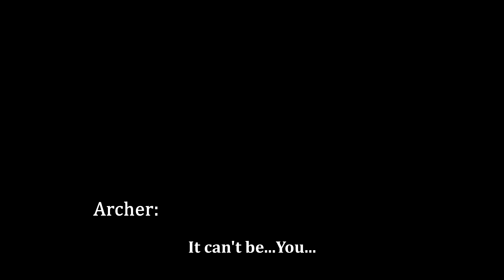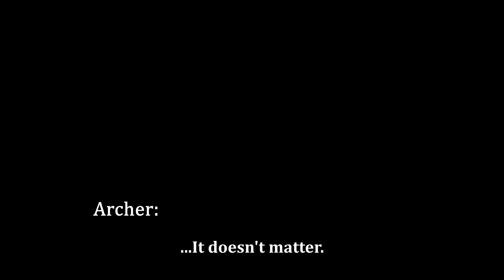Archer Goes Missing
Episode 14
Night 7 - B Block
G1 Nonstop Infinite Climax